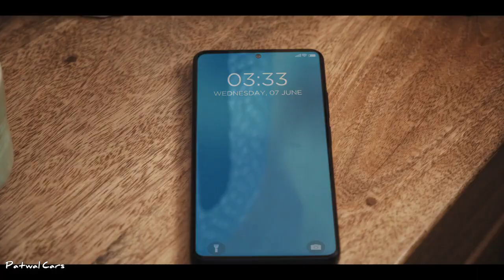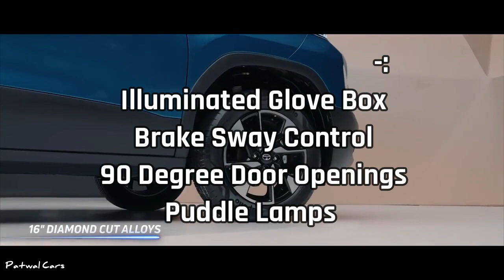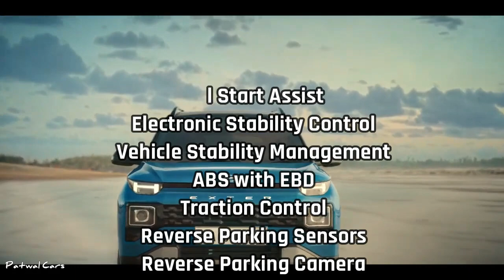Hyundai Exter VS Tata Punch || ₹5.99 Lakh - Which one should you buy?? || Detailed Comparison